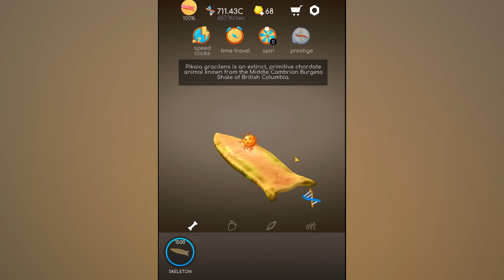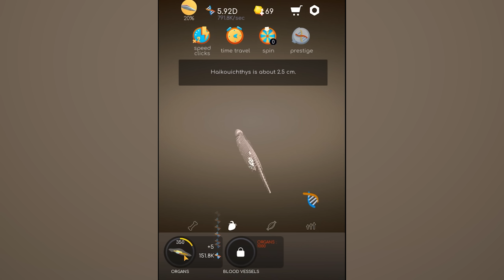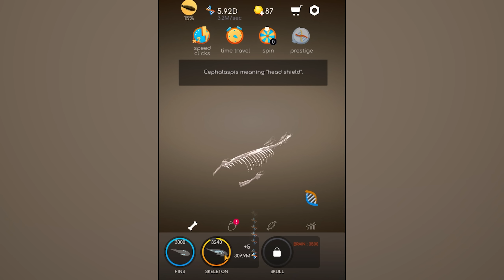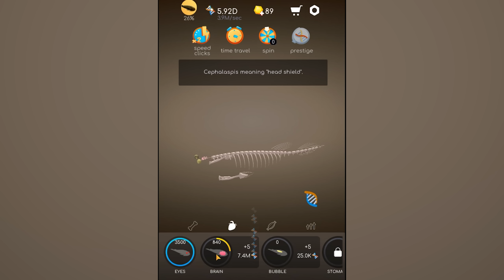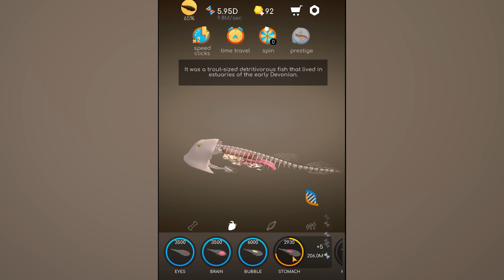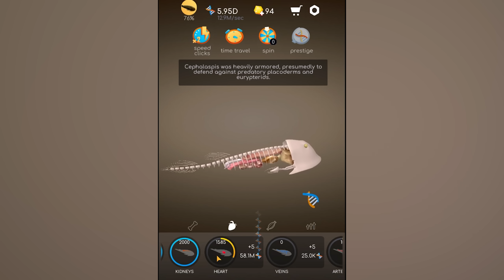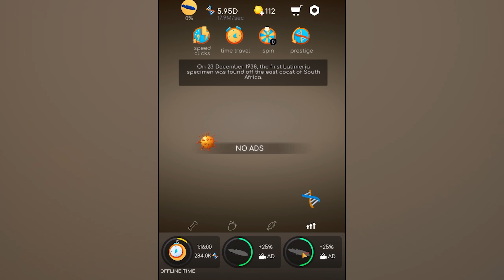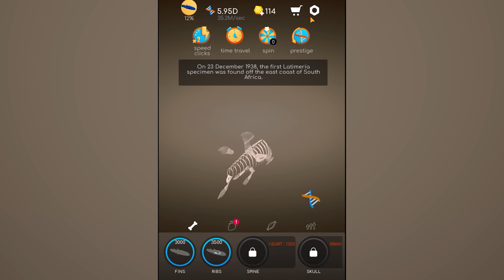I BECAME GODZILLA from TINY BACTERIA with SHINCHAN and CHOP